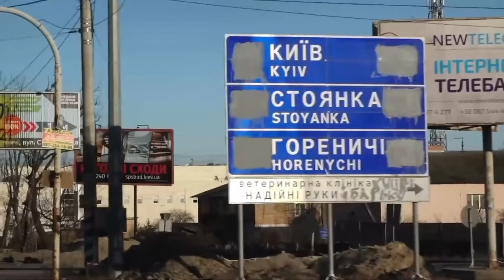Sky News-Team gerät in der Ukraine unter schweren Beschuss aus dem Hinterhalt.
Willkommen zu unseren neuen Sky News auf deutsch - täglich neue videos!

Die Verwüstung und Zerstörung, die der Ukraine von russischen Streitkräften zugefügt wird, hat das Leben vieler Zivilisten gekostet.

Präsident Putin behauptet, dass nur militärische Ziele angegriffen werden, aber viele unschuldige Menschen wurden getötet, oft beim Versuch der Gewalt zu entkommen.

Wie genau das geschieht wurde einem unserer Sky News-Teams, welche dort im Einsatz waren, auf erschreckende Art und Weise klargemacht.

Russische Streitkräfte waren nirgends zu sehen, als Stuart Ramsays Team letzten Montagnachmittag langsam durch eine Stadt in der Nähe von Kyjiw fuhr.

Ohne Vorwarnung gerieten sie unter schweren und anhaltenden Beschuss von einer Truppe, welche die Ukrainer für einen russischen Erkundungstrupp halten.

Auf unfassbare Weise sind Stuart, seine Produzenten Dominique Van Heerden, Martin Vowles und Andrii Lytvynenko und sein Kameramann Richie Mockler mit dem Leben davongekommen.
Sky News hat sich dazu entschieden, diese Geschichte zu veröffentlichen, um zu verdeutlichen, welches Ausmaß an Unheil und Gewalt stattfindet, während die russische Invasion in einen neuen und todbringenden Abschnitt übergeht. Das Team ist nun sicher wieder in England angekommen.

Klicken Sie hier für mehr Inhalte und laden Sie unsere App herunter

Hier können Sie außerdem Sky News-Videos auf Spanisch finden/Los video de Sky News están disponibles en español